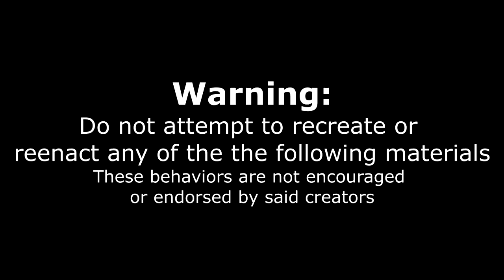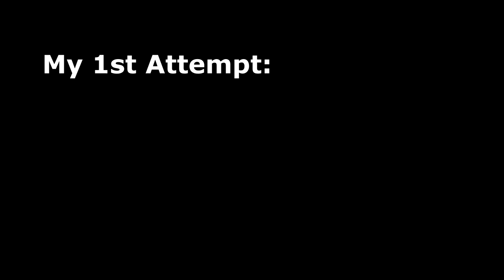REVENGE BURGER CHALLENGE | Weird Cheesy Burger! Man Vs Food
I am BACK to AVENGE my sorry excuse for a completion time for this challenge. Can we get a New Record? A Big cheese burger, with loads of cheese, a poutine, and a milkshake - 1 hour time limit. This is the Puslinch Burger Challenge. Thanks to the kind staff!

Send me stuff to eat/review :) :
Joel Hansen